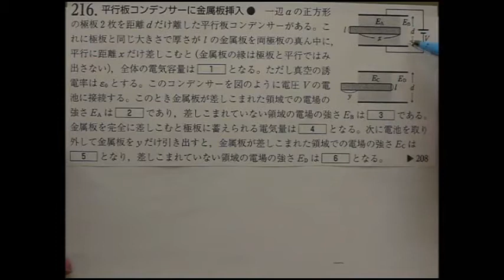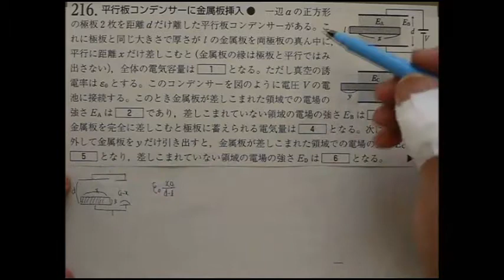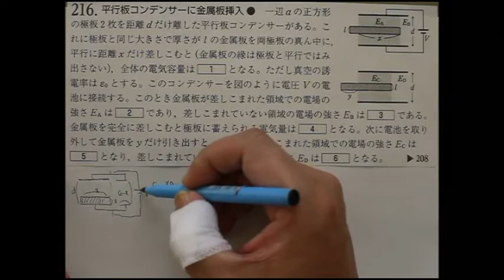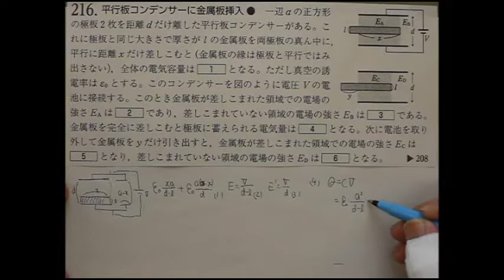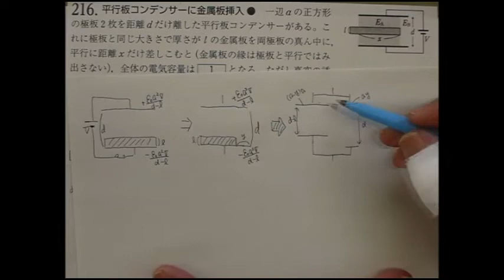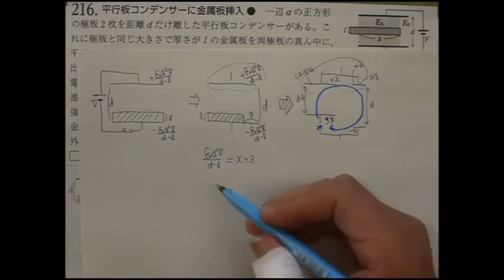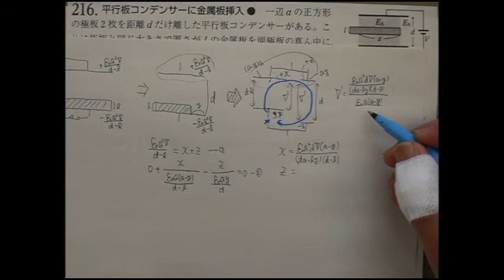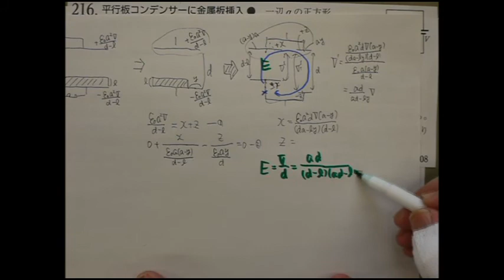新課程236(四訂版235)(改訂版 216) 平行板コンデンサーに金属板挿入